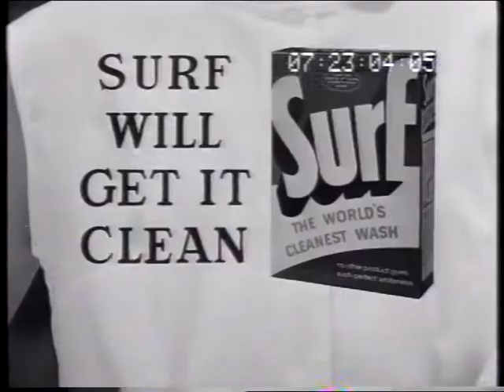Surf 'Tennis Dress' 1962 TV commercial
That demonstration test again! Australian 1962 60sec TV ad by Fontana Films (PN682) for Lintas (60SF022)